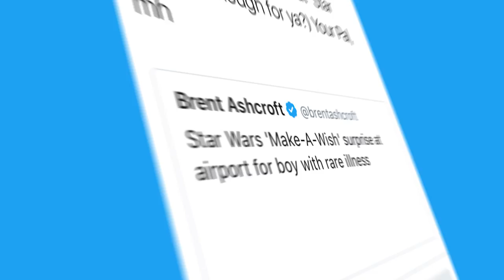Star Wars Boy 720P24